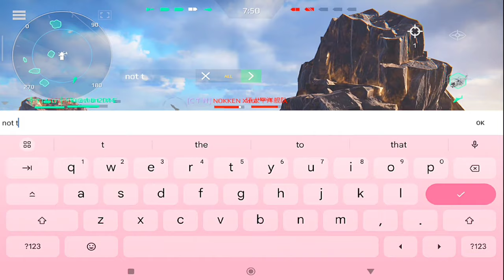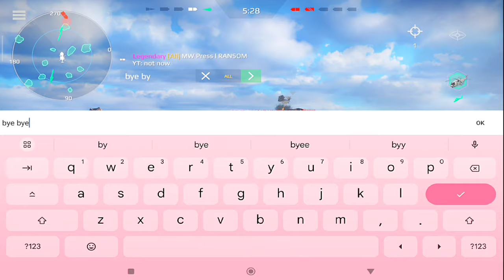RF Admiral Ishakov: 8x CIWS -2 AAs/Pumpkin Launcher/Broomstick Rocket Full Setup 💪- Modern Warships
Developers: Arstrome

About Game:

In this update:
Type 26 Frigate;
Su-35S Flanker-E Strike Fighter;
Pan Spatial Spyder Wing Drone;
MGM-140 NTACMS Missile;
New Camouflages: Late Fall, Theatrical Duality, A Vicious Game;
New Avatars:Trent Howley, Dmitry Berezov, Randall Wiley;
Bug fixes and more!

Realistic military PvP shooter with modern battleships. Win in sea battles!

Command your warship in epic online sea battles. Try this advanced army simulator and get your adrenaline pumping!

Join this massive warfare, develop your naval strategy and start a real fleet battle. If you are the kind enjoying boating games, this one is definitely for you. Dive into ship destruction, army shooting, and a constant military challenge.

Modern fighting ships are waiting for you! Fight with your friends in the realistic online action game Modern Warships. You'll become the captain of a modern battleship. All game models are made strictly according to the drawings and look like real ships. The game has many weapons, including missiles, machine guns, rockets, and many more. And you'll be able to pilot deck helicopters and fighter jets!

Key features of this epic modern shooter:

Online PvP warfare battles
Prove your commanding skills in fierce naval battles with players worldwide.

A full fleet of war machines
Choose your battleship from over 80 models, made according to the drawings and natural characteristics. Ships, submarines, and carrier-based aircraft from different countries are at your command, each with distinctive gameplay and ready to join your armored warfare.

You are in charge
Customize your warship with different weapons: missiles, guns, grenade launchers, and torpedo tubes – more than 200 weapon types wait for your command.

Beautiful and realistic
Top-notch graphics on Android with detailed ship models and effects – and optimized for a broad range of devices.

The fun doesn’t stop
Participate in weekly war fighting tournaments with in-game prizes.

You are the commander of a great warship fleet, army tankers, missiles, and many other weapons - enough to begin a proper online war!

Commander, show these rookies who’s the real sea wolf!